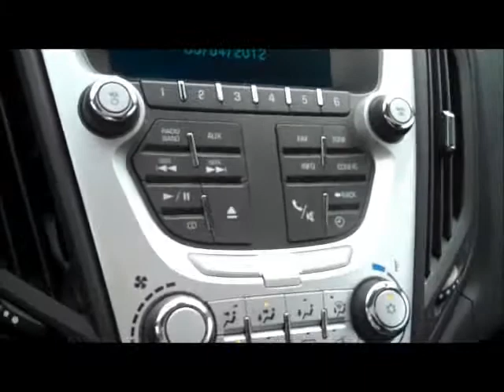Used Car Dealer Oxford: Flint, Grand Blanc, Davison...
Used Chevy Equinox for sale at a Used Car dealer near Oxford, Flint, Grand Blanc and in Davison Michigan. Hank Graff is a new and used car Chevrolet Dealership located near Oxford, Flint, Lapeer, Grand Blanc, in Davison. We have a great selection of certified pre-owned vehicles such as this used Chevy Equinox LT. Serving Genesee county and beyond since 1914 Oxford, we have a great selection of New Chevy Equinox's at our New Chevy Dealer as well, including many LS, LT, LTZ, AWD, 4 cylinder, v-6 and leather. Get The Best Chevy Quote today on your next New Chevy purchase by Oxford.
    Hank Graff Chevrolet Davison
    Address:
    800 N. State St.